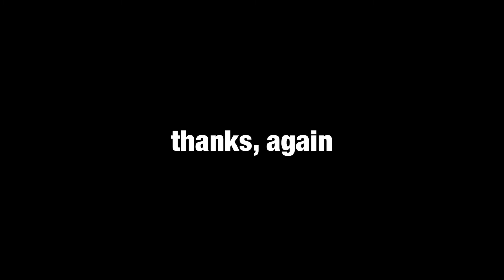SUMMER GYM VLOG// 07/02/21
gym volleyball is intense